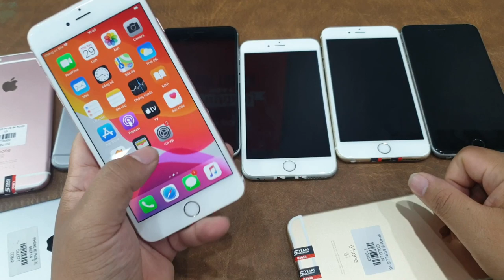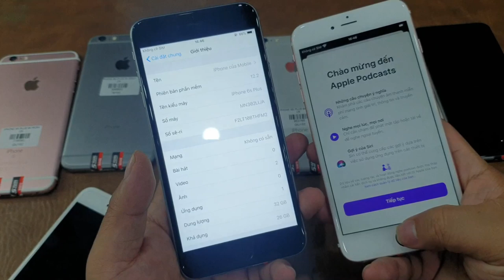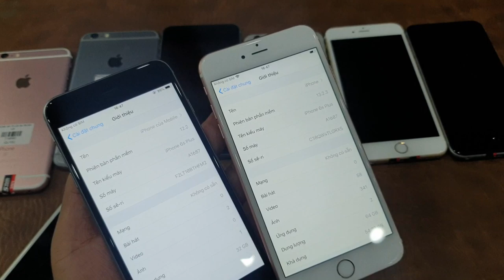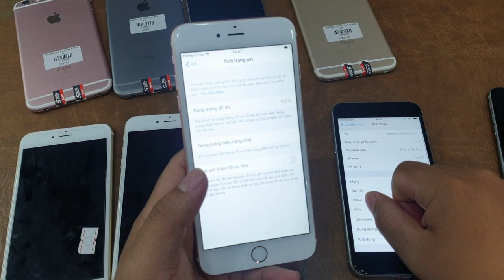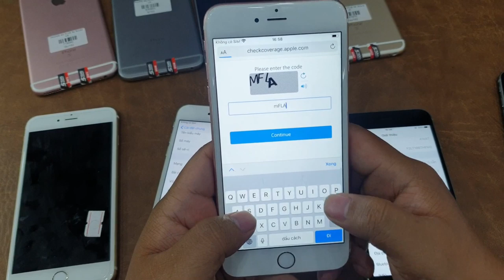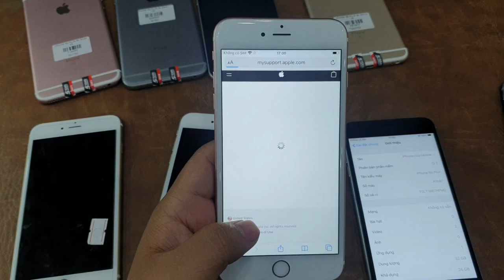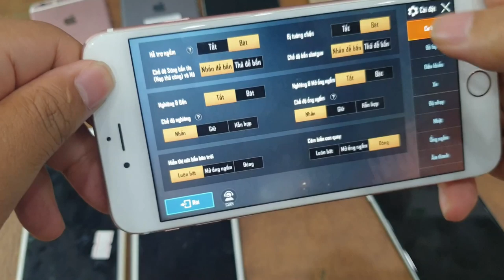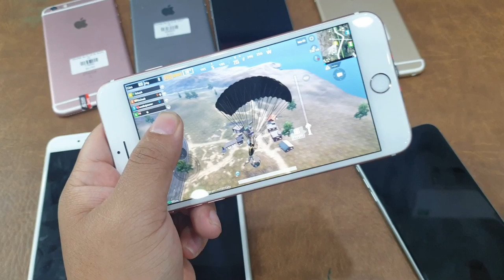iPhone 6S Plus ông Hoàng trong phân khúc 4 triệu - Hướng dẫn mua - chọn máy ngon.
iPhone 6S Plus ông Hoàng trong phân khúc 4 triệu - Hướng dẫn chọn máy ngon.